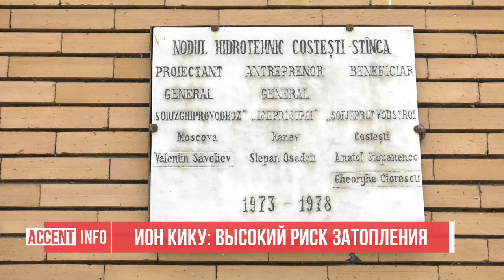Ион Кику: высокий риск затопления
Из-за ливней, охвативших наш регион, в Молдове наблюдается высокий риск затопления. Об этом премьер-министр Ион Кику заявил на заседании правительства, призвав компетентные органы внимательно следить за ситуацией.

ИОН КИКУ – ПРЕМЬЕР-МИНИСТР
«Дальнейшая ситуация с погодными условиями и с выпадением осадков должна и дальше быть под постоянным наблюдением, для того чтобы не допустить потерь человеческих жизней и материального урона».

Кику отметил, что угроза наводнения велика не только на севере Молдовы, но и на юге и в центре. Поэтому в населенных пунктах, расположенных на Днестре, необходимо также принять все надлежащие меры, чтобы не допустить затопления. Премьер попросил министра экономики Сергея Рэйляну подготовить материалы по состоянию гидроэнергетического узла Костешты-Стынка.

ИОН КИКУ – ПРЕМЬЕР-МИНИСТР
«Особое внимание надо уделить и этому водохранилищу, за состоянием которого давно никто не следит. Это очень важное и сложное сооружение, которому государство не уделяло должного внимания. Поэтому, чтобы не подвергать риску подобные опасные объекты, на следующей неделе мы проведем специальное заседание, на котором установим ряд необходимых мер».

Стоит отметить, что в северных районах Молдовы уже началась эвакуация населения из-за угрозы наводнения. Так, временно эвакуировали жителей 24 домов в сёлах Крива, Дрепкэуцы и городе Липканы Бричанского района. Все они сейчас проживают у родственников в других населённых пунктах. По данным Генерального инспектората по чрезвычайным ситуациям в зонах риска установлены стационарные посты для контроля ситуации и передачи информации об изменениях уровня воды.